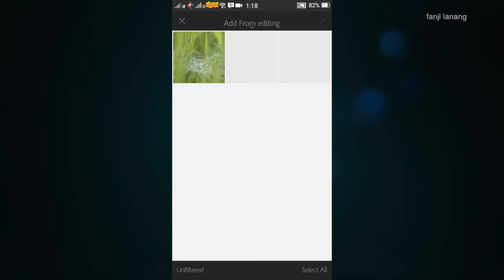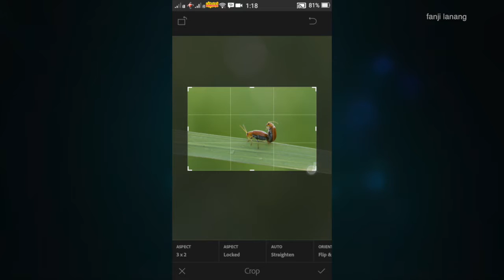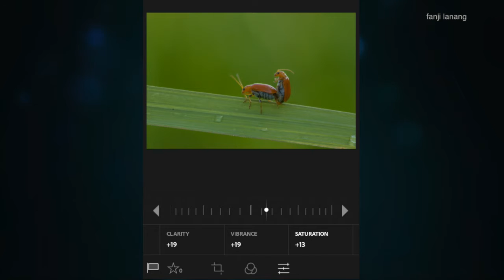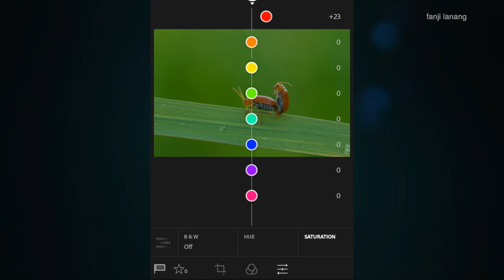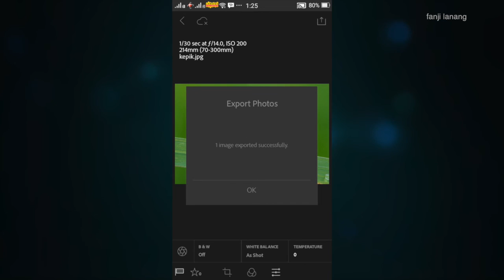Tutorial Edit Foto MACRO dengan Handphone Android ( adobe Lightroom )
tutorial edit macro menggunakan HP android dan didukung aplikasi adobe lightroom , supaya menjadikan foto macro anda lebih popUp ..